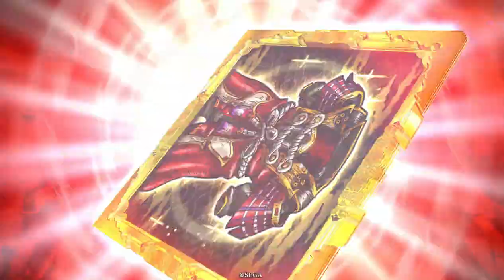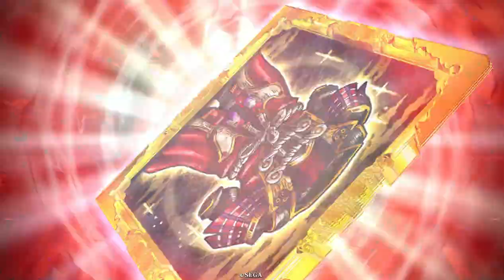実質的な兵力はアド６割以上、日ノ本一の陣羽織【コラボ縛りで英傑大戦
１試合目で流派やらかして次戦忘れないように思ってたらいらんところで流派叩いたやつ